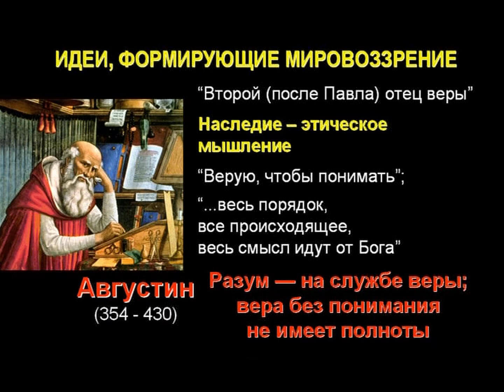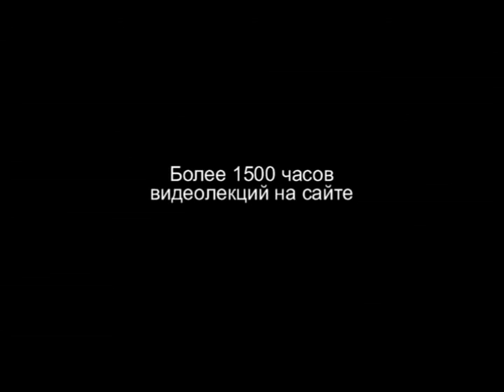A204 Rus 37. Идеи, формирующие мировоззрение. Наследие Августина.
Наследие Августина - этическое учение. В свое время Августин разрабатывал богословие триединства Бога на основании того, что Бог есть любовь. Он вводит понятие "предопределение". Августин был убежден, что вера без понимания не имеет полноты. В этом фрагменте лекции "Христианская апологетика и философия" преподаватель Сергей Головин кратко рассказывает о влиянии Блаженного Августина на современное мышление.